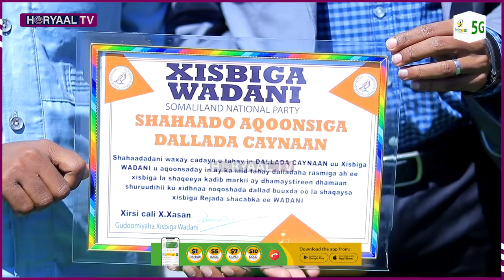DEGDEG: Dhalinyarada Habarjeclo Oo Kulmiye Runta U sheegay